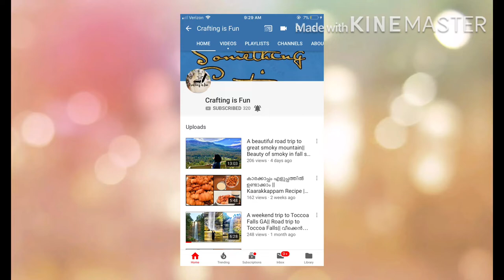Mixed media canvas art || Roses in a basket || Glue gun texture technique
A simple canvas art for your walls